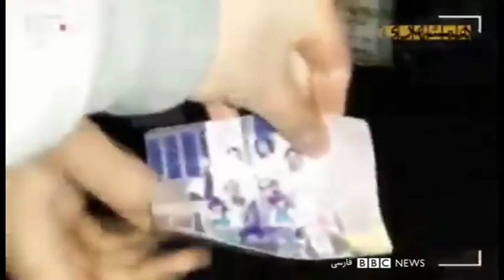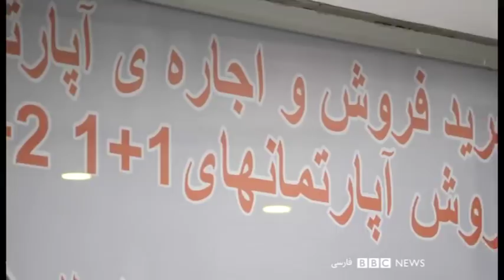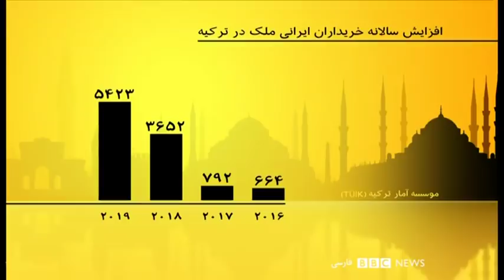سه روز، ۳ سانحه هوایی در آسمان ایران. علت سوء مدیریت است یا تحریم‌های آمریکا؟ ۶۰ دقیقه ۷ بهمن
یک هواپیمای خطوط هوایی کاسپین که صبح امروز از تهران به بندر ماهشهر در جنوب غربی ایران می‌رفت، هنگام فرود از باند هواپیما خارج شد. این هواپیما ۱۳۶ مسافر و هشت خدمه داشت. به گفته جمعیت هلال احمر خوزستان، دو نفر از سرنشینان به علت مصدومیت پا به بیمارستان منتقل شدند. این هواپیما از نوع مک‌دانل داگلاس ۸۳ است و گزارش شده که ۲۶ سال سن داشته است.

مصاحبه:
کاپیتان هوشنگ شهبازی، خلبان، از تهران
فرزین ندیمی، پژوهشگر امور دفاعی در موسسه واشنگتن